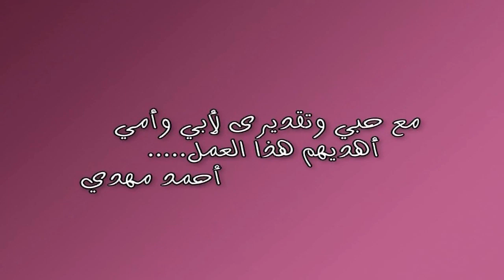شاهد المسلسل الكرتوني وش سلندر الحلقة 10 🚗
مسلسل وش سلندر| الحلقة العاشرة
تقدم فكرة السيارات المتكلمة والذى يحتوى على الكثير من اللهجات المصرية الأصيلة ، والتى تشعرك بأنك تعيش حالة الشارع المصرى بالفعل ، ولكن من رؤية السيارات .

ﺇﺧﺮاﺝ: محمد المازن (مخرج)  أسماء سليم (مخرج مساعد)
ﺗﺄﻟﻴﻒ: أحمد مهدي (فكرة)  ياسمين سامي (مؤلف)
طاقم العمل: أحمد سعودي  ريهام عبدالسلام  رامي طلال المصري